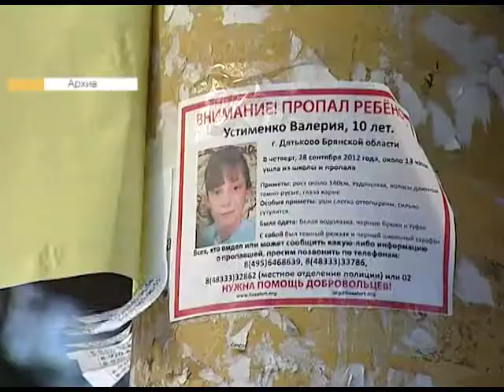Следствие по Устименко 28 03 14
Полтора года следователи выясняют обстоятельства гибели пятиклассницы из Дятьково Валерии Устименко. Напомним, девочка 28 сентября 2012 года не вернулась домой после занятий. Валерию Устименко искала вся область. Спустя месяц тело девочки нашли. А её убийца не найден до сих пор.